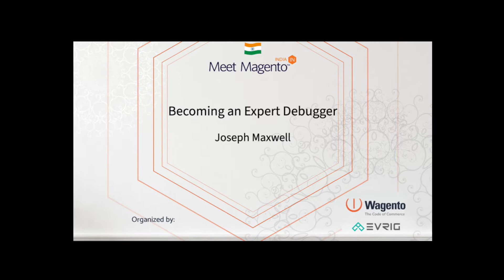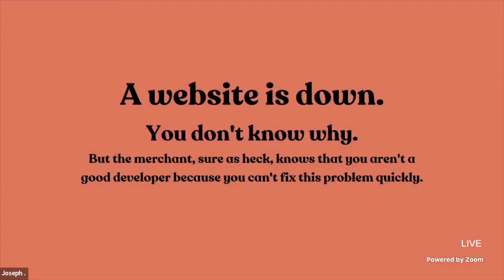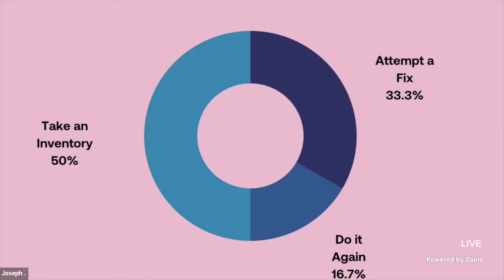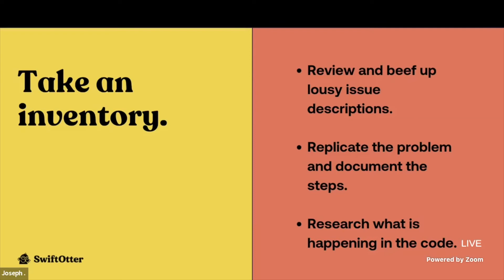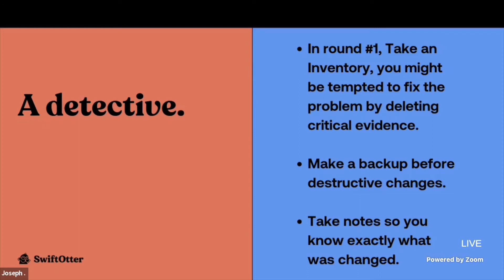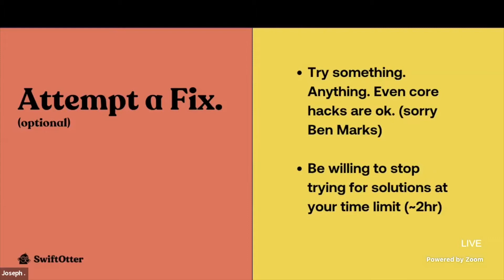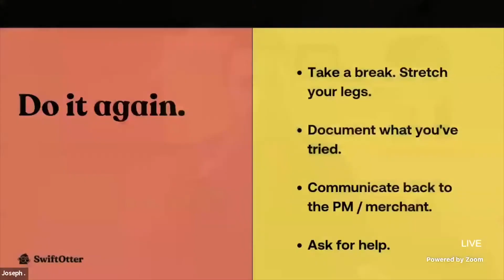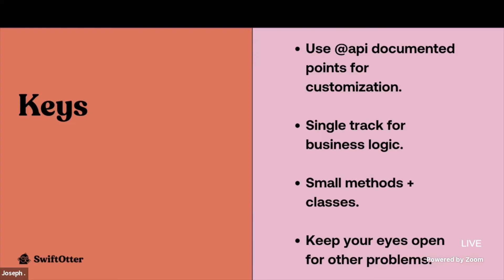Meet Magento India - Joseph Maxwell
Becoming an Expert Debugger
The great majority of developers think they are good at debugging, while their efforts lack sustainability or take much longer than they need to. This presentation will encourage developers to improve their debugging skills and put them on the path to becoming the greatest problem-solvers in the industry.